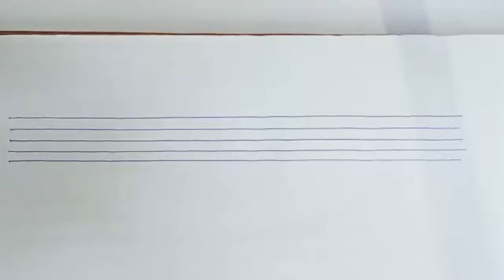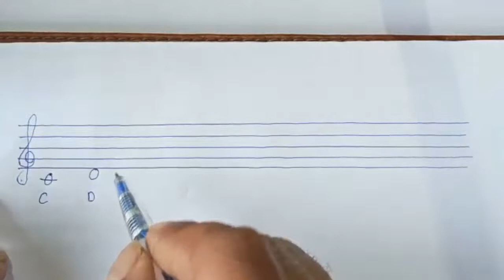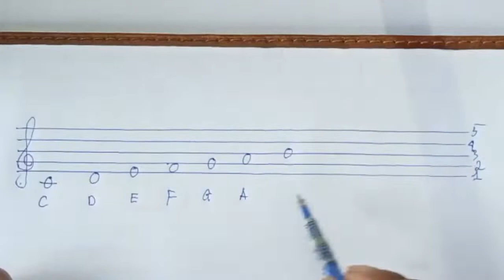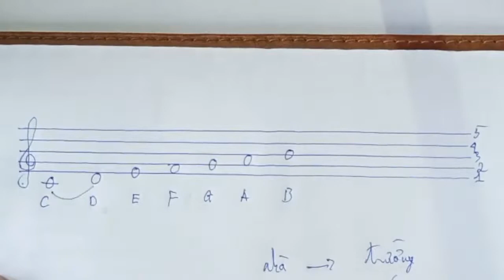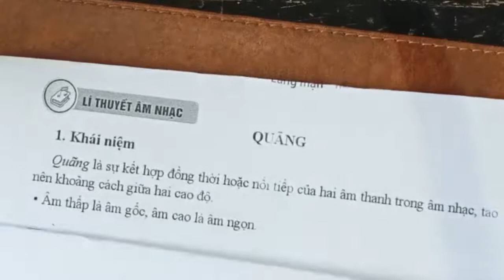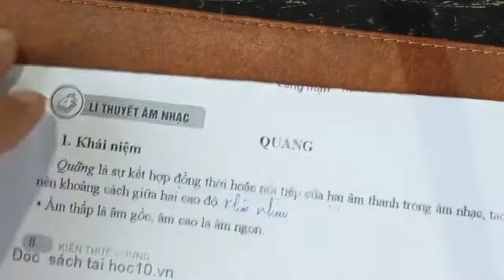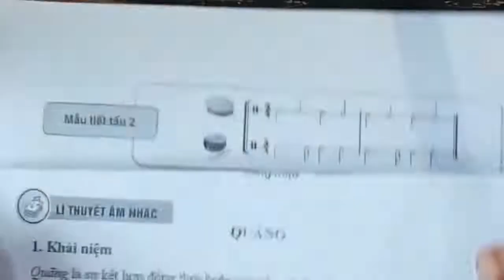KHÁI NIỆM QUÃNG ,CHỦ ĐỀ 1 ÂM NHẠC 10 CÁNH DIỀU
ÂM NHẠC 10 CÁNH DIỀU: KHÁI NIỆM - QUÃNG